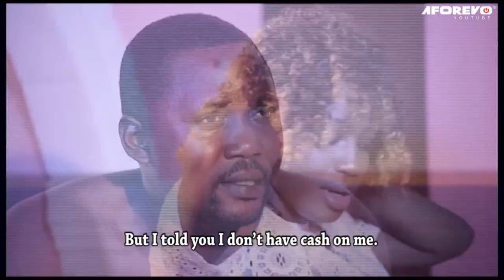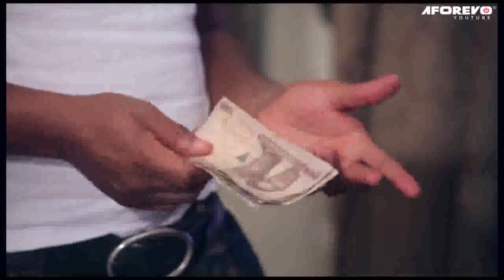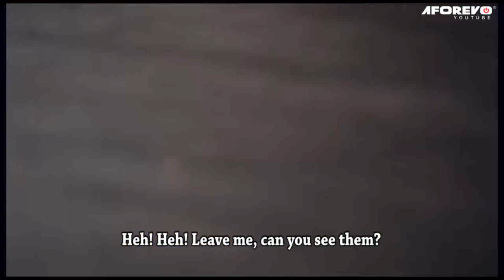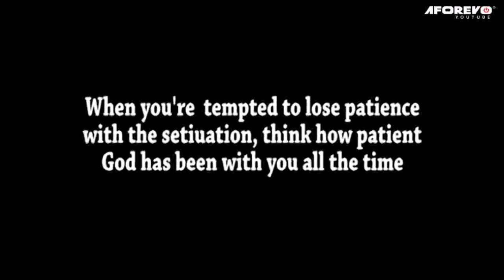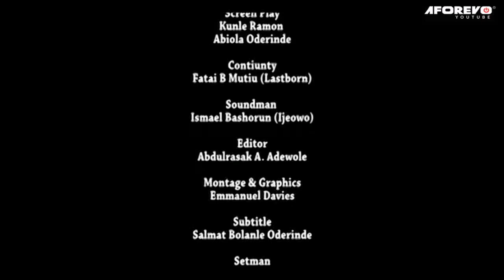ANU OLUWA - A NIGERIAN YORUBA COMEDY MOVIE STARRING LANKO | NO NETWORK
This Nigerian Yoruba Movie tells the story of people who hold on to different methods of surviving and making money. While a young man couldn't wait to have affluence like his friends by soiling his hands, some acquire money through quick make money schemes or manipulation or scams, while a few diligently wait and do things the right way.

Featuring: Kudirat Kazeem,Dolapo Obembe,Jide Kosoko,Richardo Agbor

anu oluwa